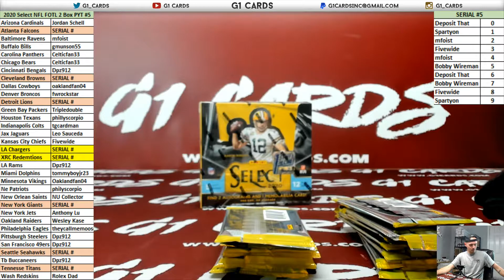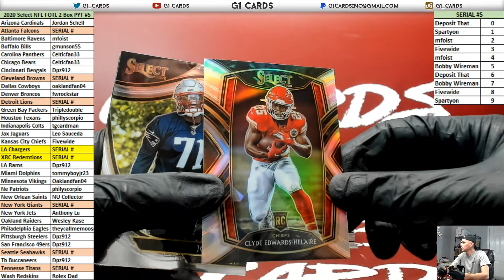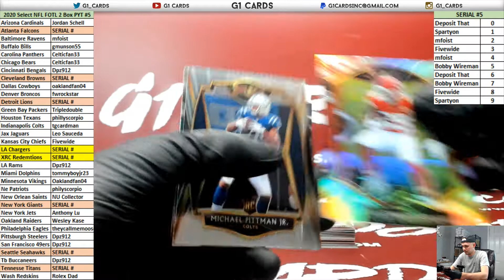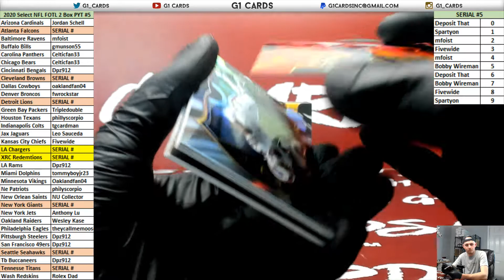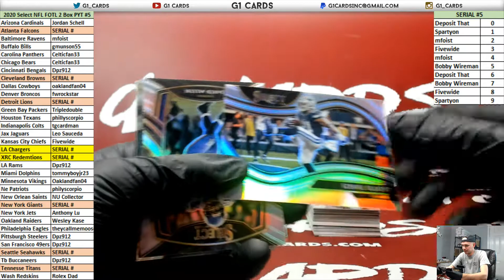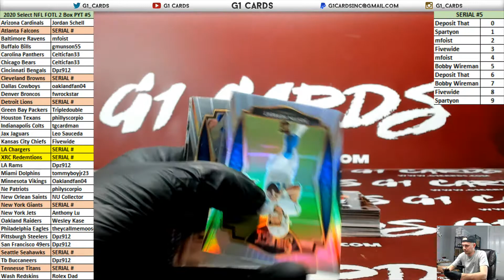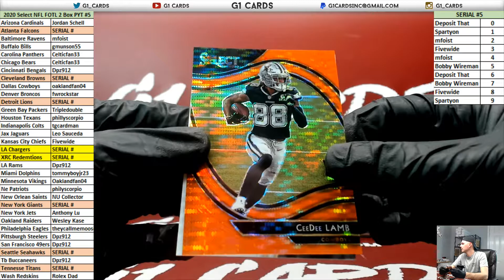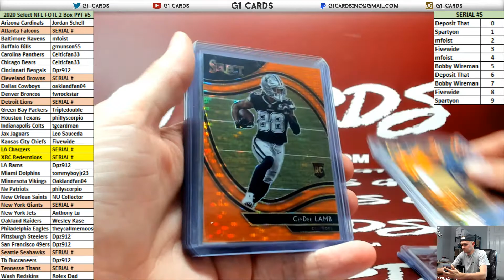2020 Panini Select Football FOTL 2 Box PYT #5